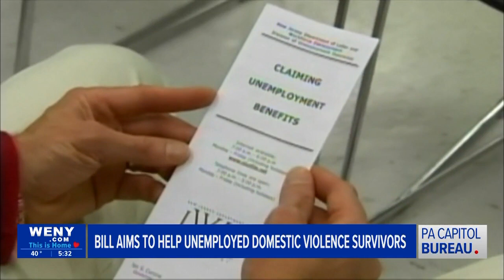Bill Expedites Unemployment Benefits for Domestic Violence Victims